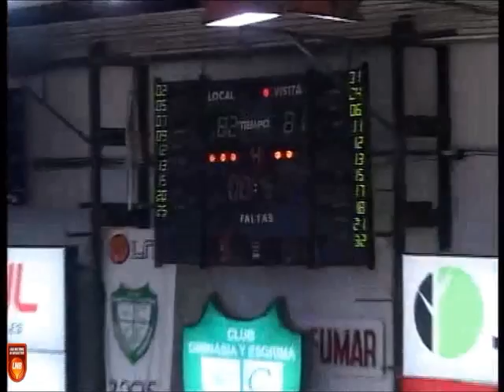Mirá el doble ganador de Nicolás De los Santos frente a Obras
El base de Gimnasia penetró y definió de zurda ante la marca de Ramón Clemente. Los de Comodoro Rivadavia ganaron 82-81. Imágenes: LNB Videos.